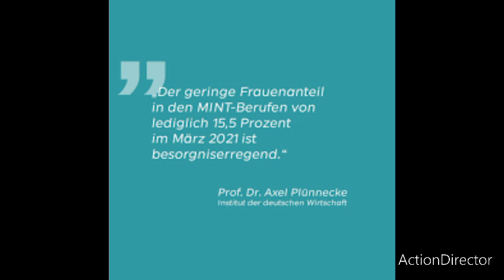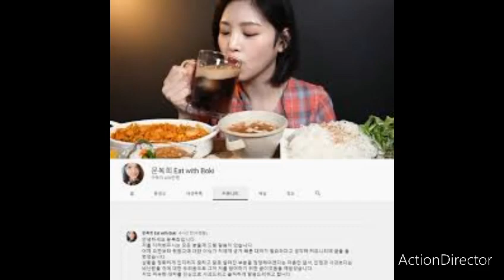Ein mukbang video selber erstellen? 🤔